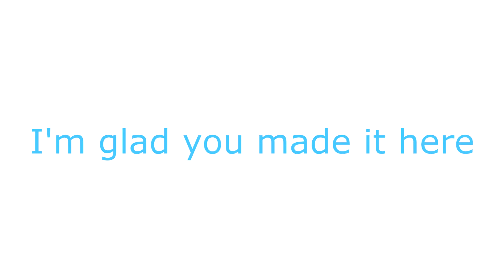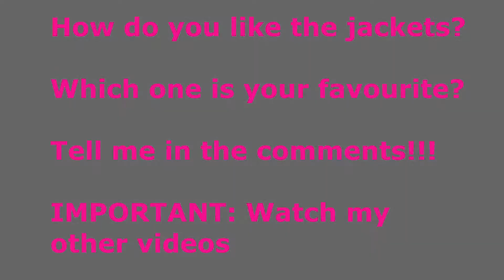TRY ON Moncler BADYFUR & LANS Review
1) Moncler Black Fur Badyfur Jacket
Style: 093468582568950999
Colour: Black
Price: 1865 USD, 1290 €
Down quilted nylon laqué jacket
Snap-off detachable hood with removeable fox fur trim
Size: 1

2) MONCLER LANS Jacket Women Daunenjacke Damen
Longue Saison
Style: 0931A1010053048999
Colour: Black
Price: 575 €
Size: 1